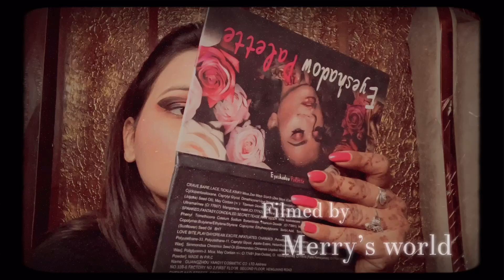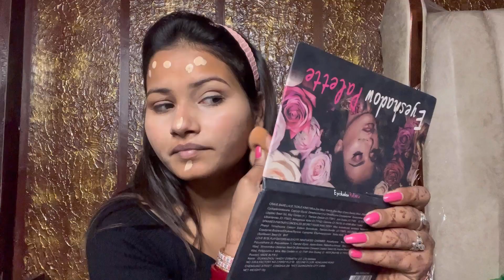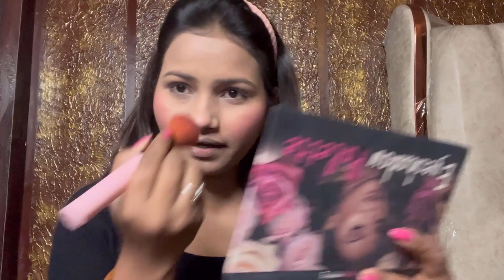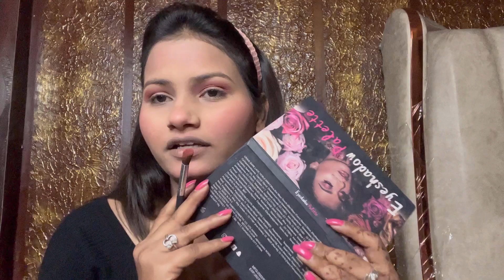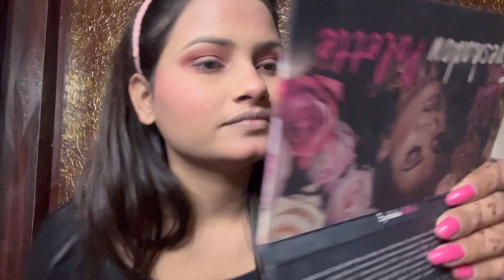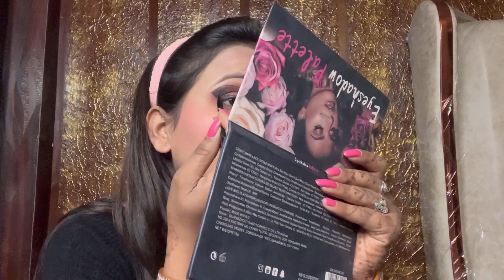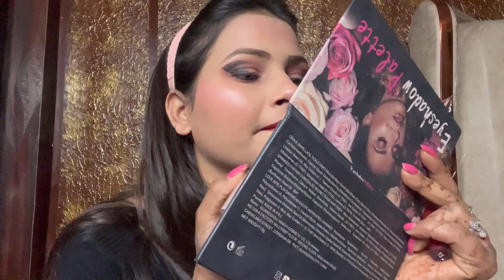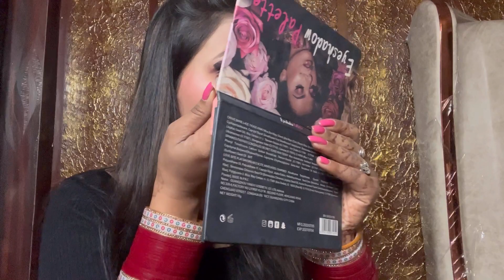I Tried Smokey Eyes Make Up Look For Valentine's Day 😜 | Make Up Tutorial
WELCOME TO MERRY'S WORLD

(Here you will find Fashion based tutorial, dresses for all occasions, video shopping and unboxing, outfit and look books, vlog of my travels and much more.)

(Collections of videos)